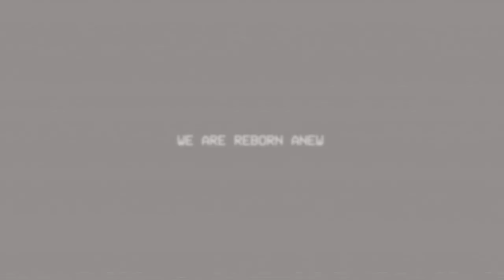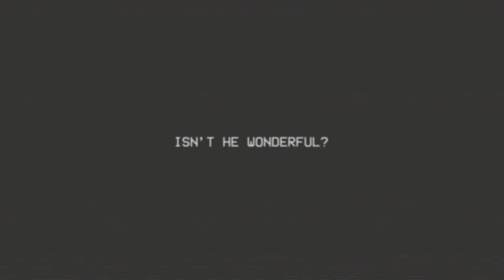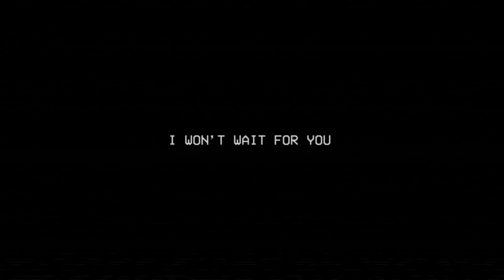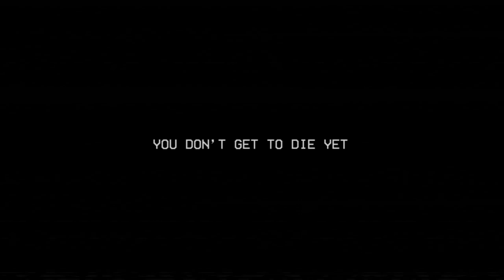He who Watches - Let’s Play - Poppy Playtime Ch 3: Deep Sleep